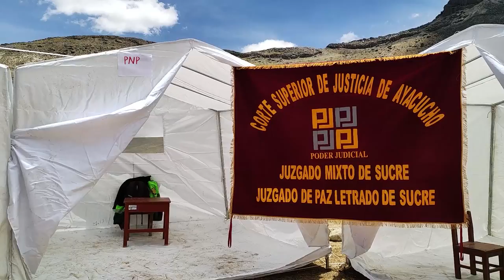VIRGEN DE LAS NIEVES DE CCARHUARAZO / SUCRE / AYACUCHO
PRSENTAMOS LA ORGANIZACIÓN EN ATENCIÓN MULTISECTORIAL EN VÍRGEN DE LAS NIEVES, DIRIGIDO A LAS FAMILIA MÁS VULNERABLES  DE LAS COMUNIDADES ALTO ANDINAS, ALEDAÑAS AL APU CCARHUARAZO , CON PARTIIPACIÓN DE DIFERENTES INSTITUCIONES  DE LA PROVINCIA DE SUCRE.
ORGANIZADO POR EL GESTOR INSTITUCIONAL DE TAMBO DE ALUZPAMPA.
LIC. SAMMY CÓRDOVA HUAMANÍ.